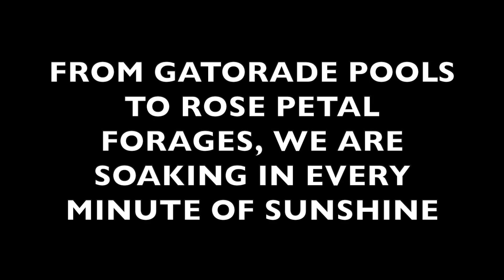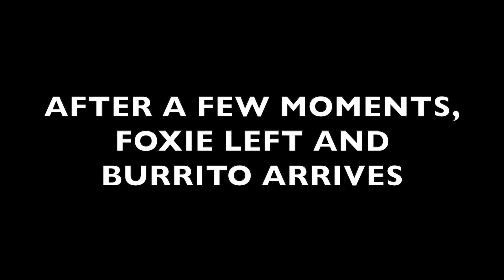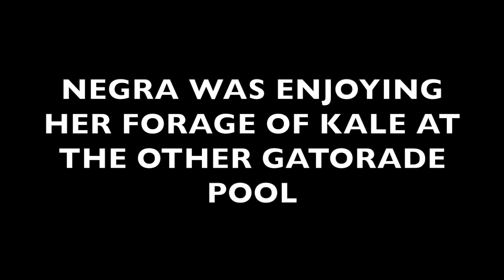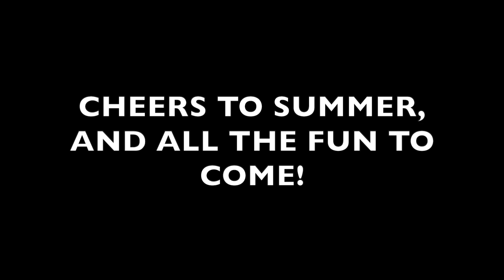Summer Shenanigans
Check out today's video to see how the chimps at CSNW are enjoying summer!